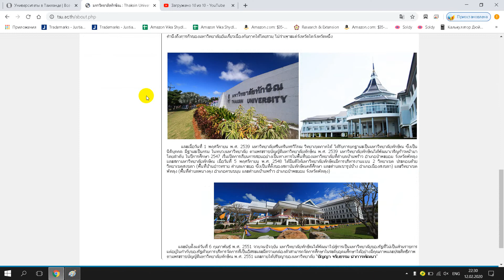มหาวิทยาลัยทักษิณ